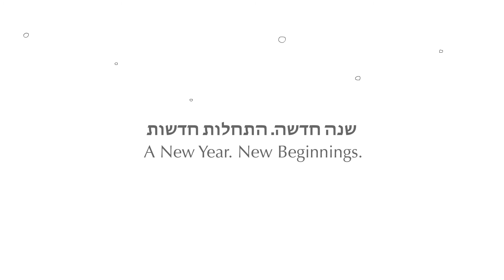Animatic Hartman Institute